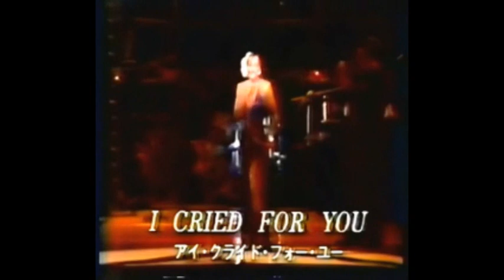Diana Ross Sings And Performes B Holiday, J Baker, M Bessie And Ethel Waters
She is the one and only, Ms Diana Ross : what an amazing artist !